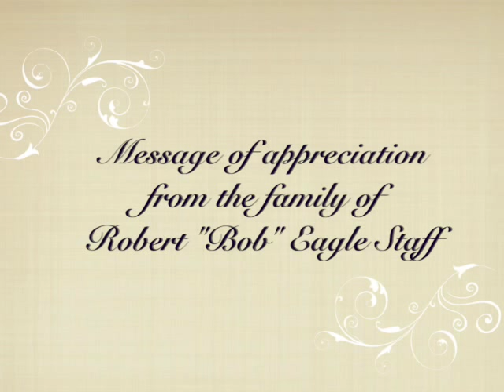Message of appreciation from the family of Robert "Bob" Eagle Staff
Thomas R. Eagle Staff
Cheyenne River, SD